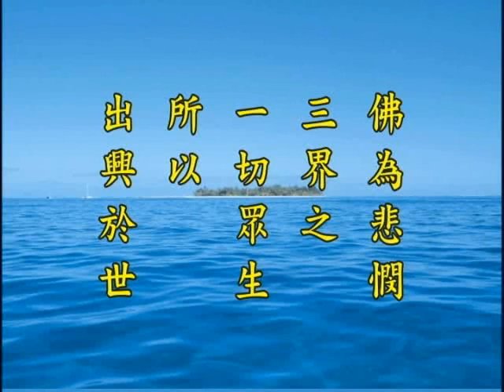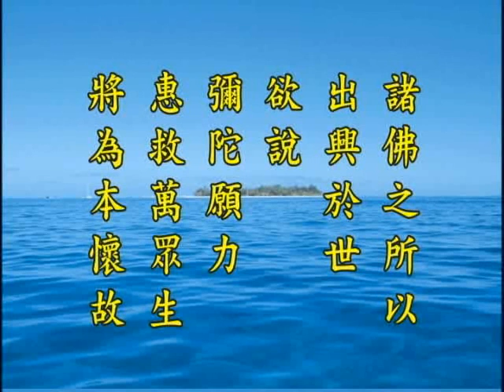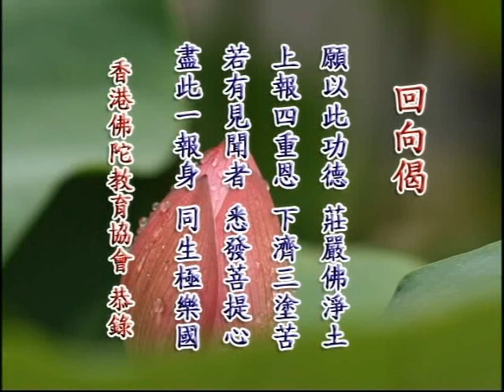净土大经解演义 净空老法师主讲147b.wmv